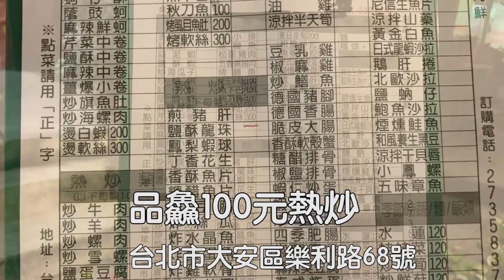義大利美女🇮🇹愛吃『品鱻100熱炒』的鳳梨蝦球 龍珠 烤魚下巴 蒜泥白肉!Taiwan Stir-Fried Night @MRT六張犁 大安區 ★4.0 5/24-27 休息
5/24-27休息
品鱻100熱炒★★★★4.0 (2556)
📍台北市大安區樂利路68號
⏰17:00-1:00

我們點的是
5.★★★★★
鮭魚生魚片,龍珠
4.★★★★
蒜泥白肉,烤魚下巴鳳梨蝦球
3.★★★
炒飯,空心菜
5瓶 18天台灣啤酒 1瓶 Taiger Crystal 啤酒